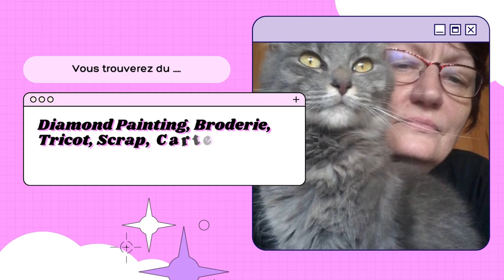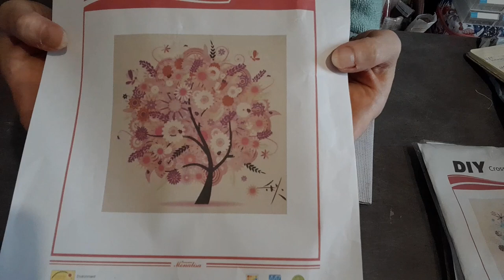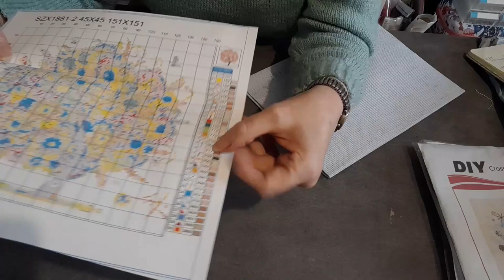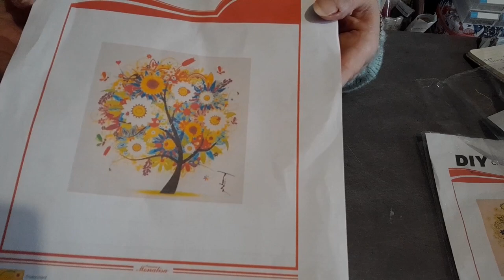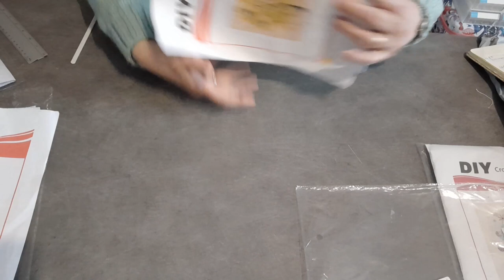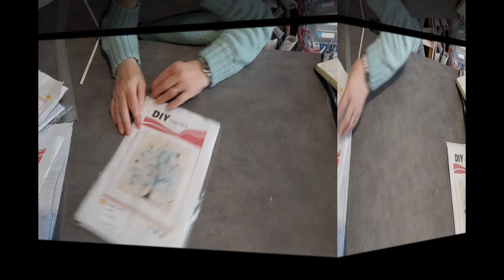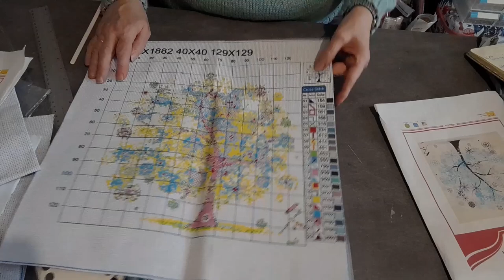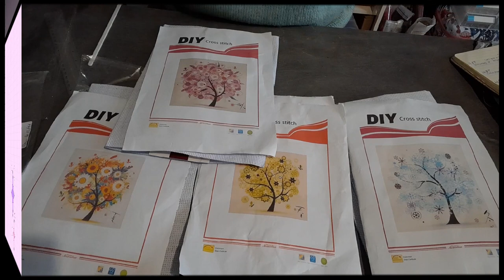UNBOXING de la boutique COLORFULDIY Broderie Estampée